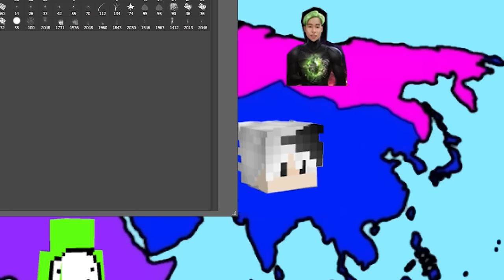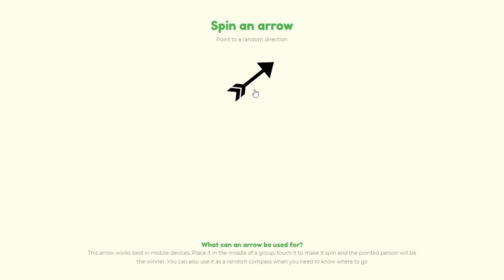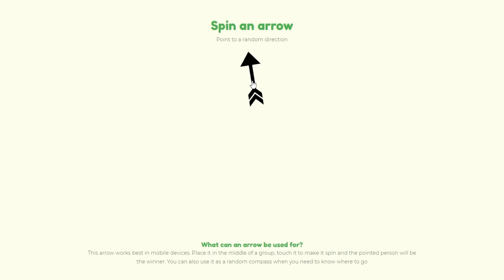🔥โคตรโหด!? จ้างคนที่เก่งที่สุดในโลก! มาสู้กับ SPD!! ชนะ? 555 (Minecraft เกรียน)